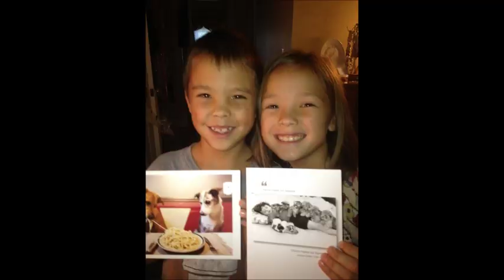Gosselin Family pictures from early 2013 ( Jon and Kate plus 8)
**PLEASE READ!**
new pictures of the Gosselin children 2013 and late 2012(kate plus 8)
Twins Cara and Mady will be 13 in October 2013, the sextuplets; Alexis, Hannah, Aaden, Collin, Leah, and Joel are 9 as of May 2013

Names of gosselins:
Kate Gosselin
Jon Gosselin (not shown)
Cara Gosselin
Mady Gosselin
Alexis Gosselin
Hannah Gosselin
Aaden Gosselin
Collin Gosselin
Leah Gosselin
Joel Gosselin